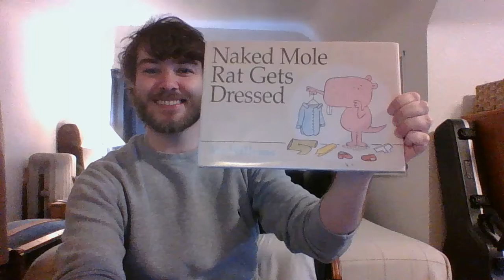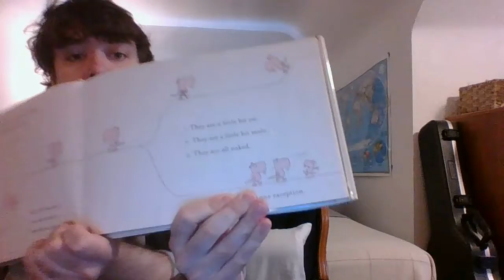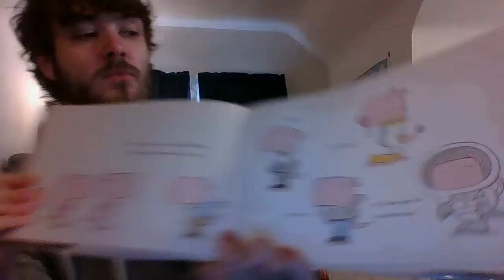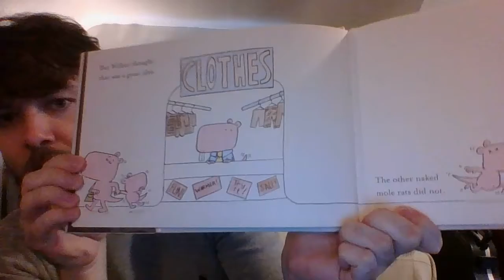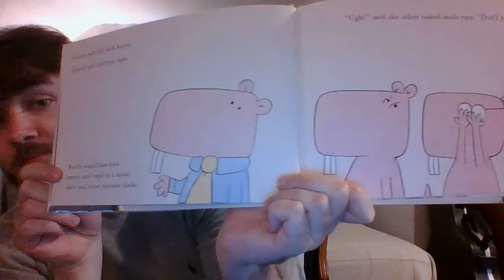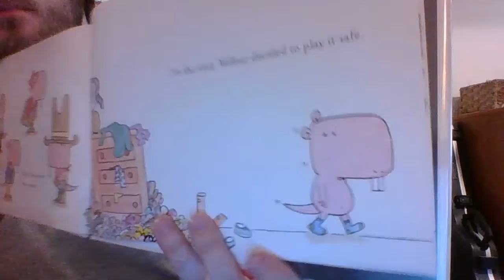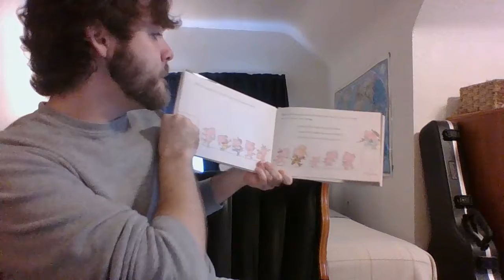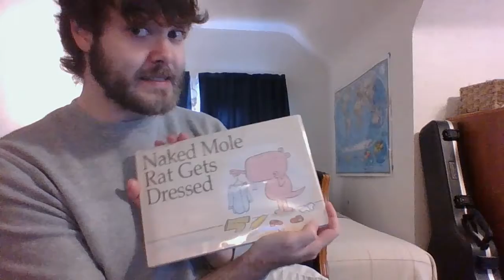"Naked Mole Rat Gets Dressed" by Mo Willems